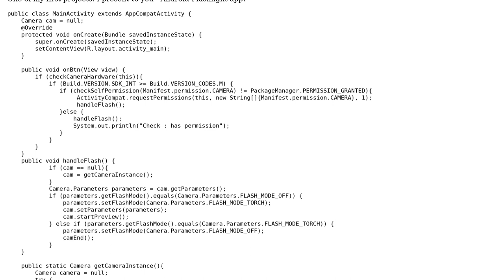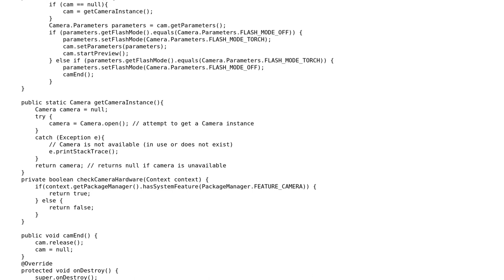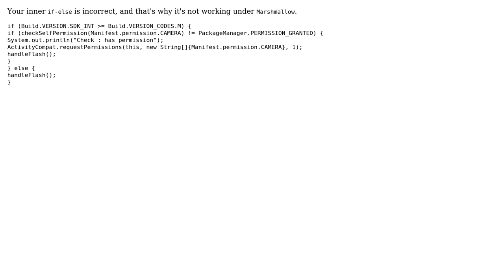Code Review: Simple Android Flashlight app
With thanks & praise to God, and with thanks to the many people who have made this project possible! | Content (except music & images) licensed under CC BY-SA | Music | Images & others | With thanks to user shaktiman_droid user Mast user Bar Akiva and the Stack Exchange Network Trademarks are property of their respective owners. You are responsible for your own actions.